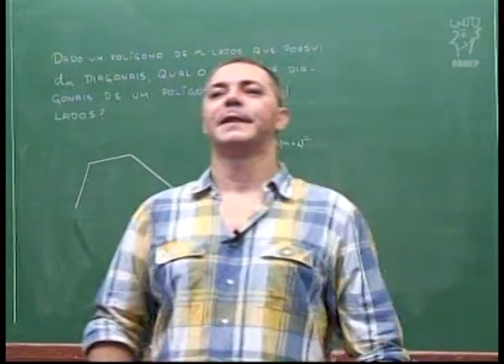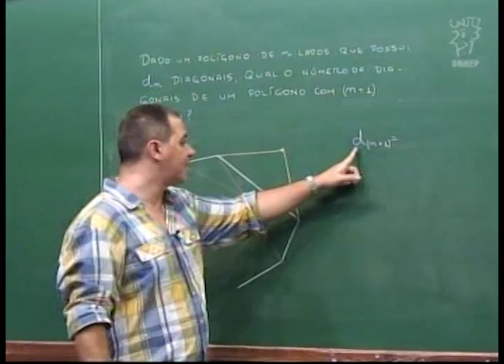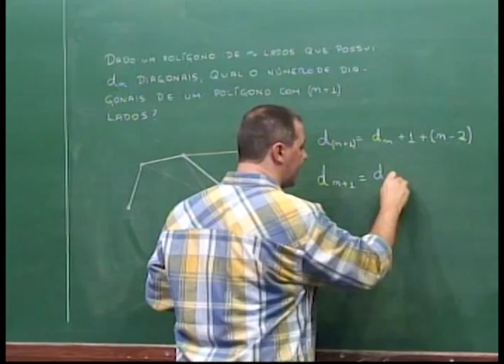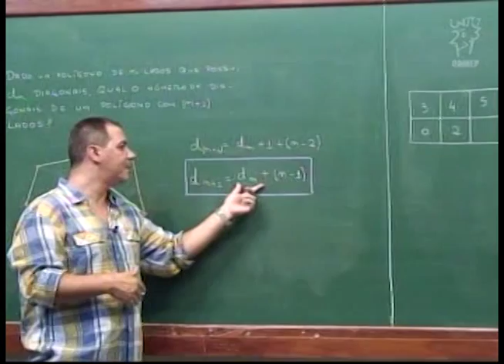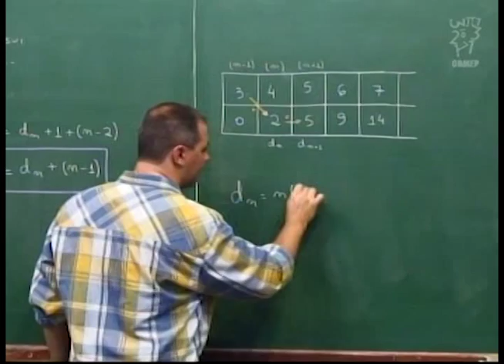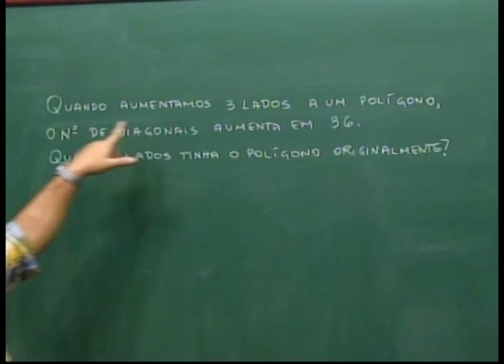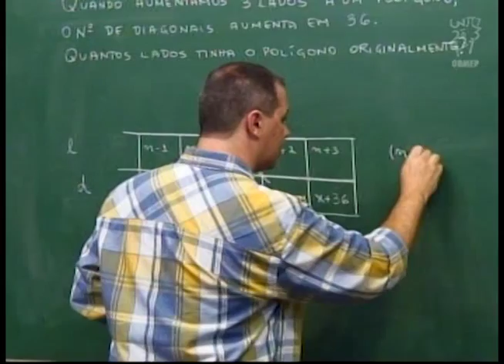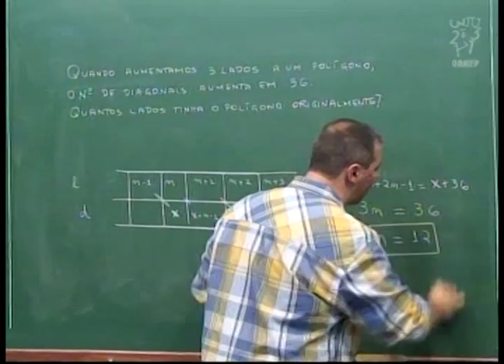Geometria - Aula 42 - Número de diagonais de um polígono, uma fórmula recursiva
Aula 42  - Número de diagonais de um polígono, uma fórmula recursiva

Descrição:
Nesta aula obtemos uma maneira recursiva de se calcular o número de diagonais de um polígono.